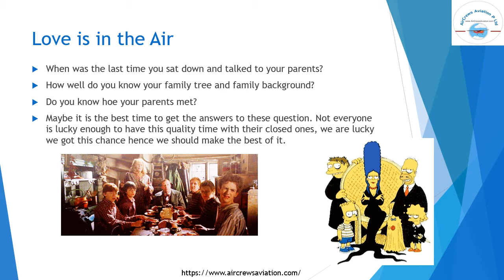Up Above the Lockdown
Up Above the Lockdown by Srishti Malkotia Aviation Manager AirCrews Aviation Ltd